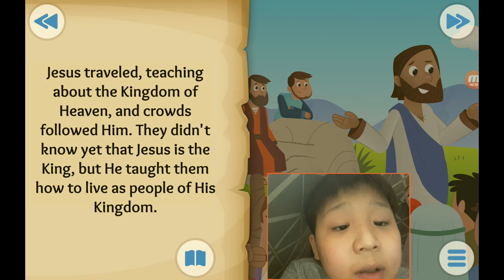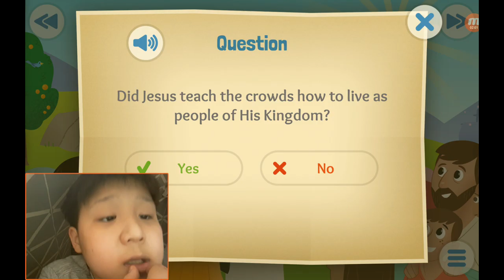‹Kids›Soo：성경이야기, 20210510 The king and the kingdom about the sermon on the mount in Matthew 4